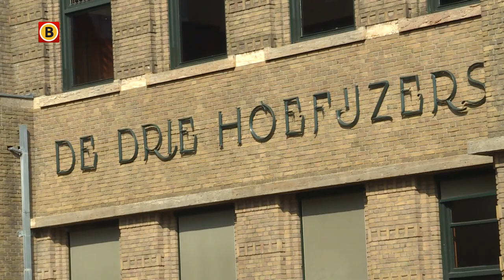Unieke theatervoorstelling moet Bredase brouwerij De Drie Hoefijzers doen herleven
De Bredase bierbrouwerij De Drie Hoefijzers was ooit één van de belangrijkste bierproducten van Nederland. En dat is aan het voormalige hoofdkantoor aan de Ceresstraat zowel aan de binnen- als buitenkant nog altijd goed de zien. De familie Smits van Waesberghe - eigenaar van de brouwerij - had in de Baroniestad veel macht en aanzien. Totdat het bedrijf in 1968 opging in de Rotterdamse brouwerij Oranjeboom. Een speciale theatervoorstelling geeft volgende maand een inkijkje in het voormalige Bredase bierimperium.